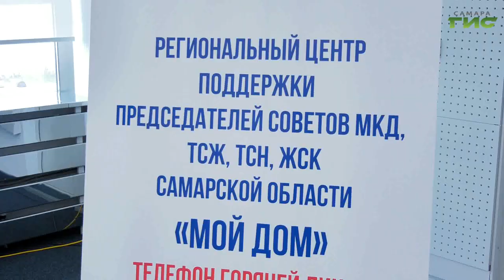В Самаре прошел форум актива советов многоквартирных домов "Мой дом"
Сочетание онлайн и офлайн формата, более 10 тысячи участников со всего региона. В Самаре прошел форум актива совета многоквартирных домов "Мой дом". В пленарном заседании форума приняли участие губернатор Самарской области Дмитрий Азаров и глава города Елена Лапушкина. Подробности в нашем сюжете.